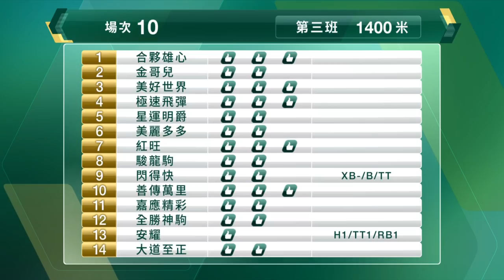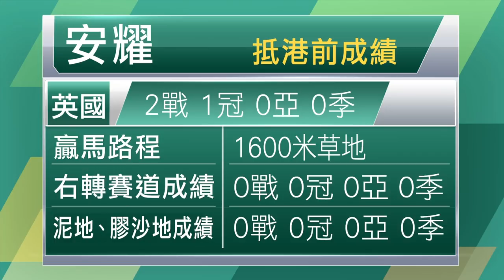【早着先機】21/22 #63 沙田日賽 — 第10場（4月16日）